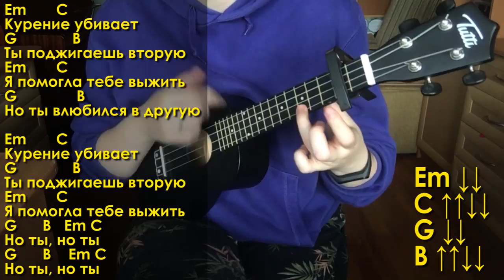АЛЕНА ШВЕЦ. - КУРЕНИЕ УБИВАЕТ разбор на укулеле \ Даша Кирпич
⬇️ РАЗВЕРНИ ПОЛНОСТЬЮ  ⬇️
⭐ПОДДЕРЖИ МОИ СТАРАНИЯ⭐

🎧Музыка из видео:
Non_Piu_Andrai

❓FAQ
📸 АППАРАТУРА :

Навигатор:
0:00 начало
1:00 показ
1:59 вступление
3:32 аккорды
4:52 последовательность где что играть
5:39 куплет
6:19 легче вариант
6:35 продолжаем куплет
7:39 переход
8:16 бой
9:30 куплет2
10:31 концовка
11:05 тоси боси
11:57 блуперсы

Ты супер!💚
Сегодня последний разбор песни из нового альбома Алены Швец «Королева отстоя» и сегодня научу играть на укулеле одну из песен под названием «Курение убивает». Курение убивает Алены Швец – простенькая песня, но покажу как ее играть на укулеле различными вариантами аккордов, боя и перебора. И уж после этого разбора ты сможешь самостоятельно сыграть Алену Швец – курение убивает на укулеле.